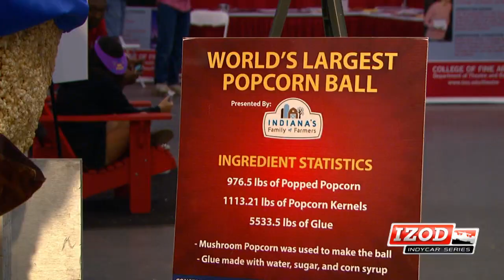IndyCar Driver Alex Tagliani Loses a Charitable Bet to Fellow Driver Scott Dixon.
IndyCar driver Alex Tagliani lost a good-natured wager to fellow driver Scott Dixon on who could raise the most money for their respective non-profit cause. Alex paid off the bet by donning a beaver costume (Canadian of course) and riding a tricycle around the track at the Indiana State Fair.